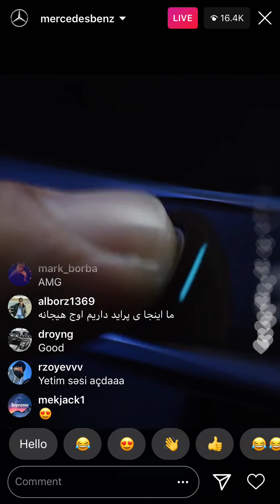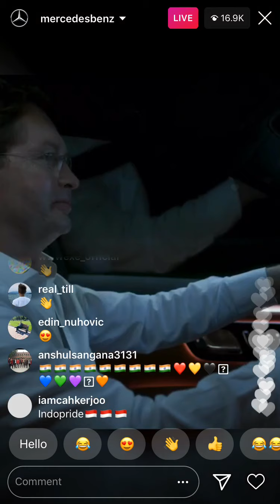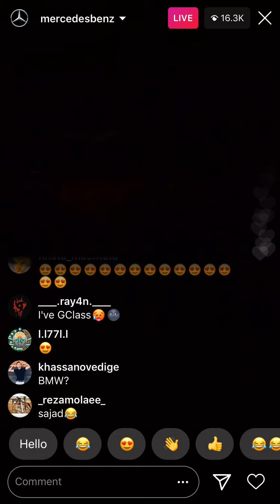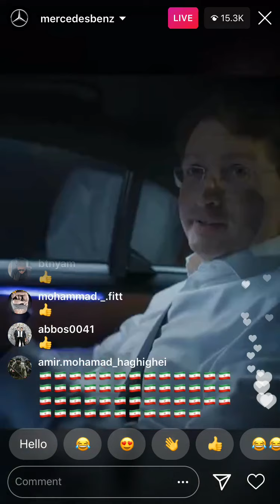3 Minutes of the new marcedes Benz s class 2020 ultimate luxury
Mercedes launch their a class on instagram live